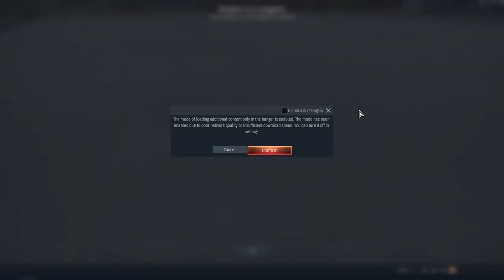War Thunder Video on my new laptop (Unedited)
Game: War Thunder
Thumbnail Credits: War Thunder by Gaijin

Specs:
Kdenlive (Editing Software - Primary)